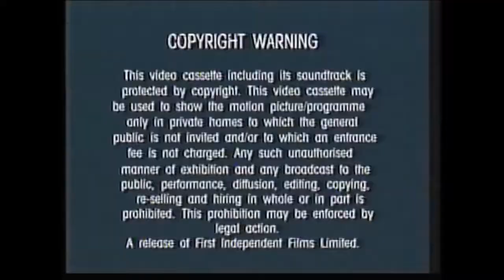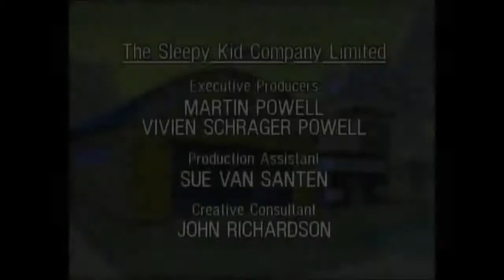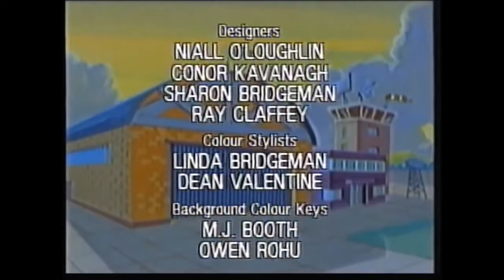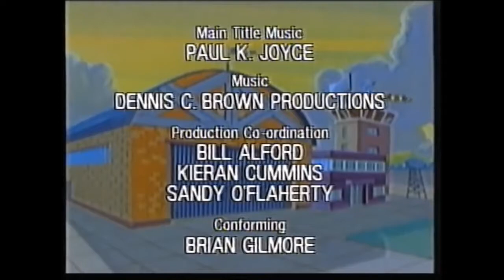Budgie the Little Helicopter - Daydreams and Candyfloss (1995, UK VHS)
Meet those famous characters created by H.R.H. The Duchess of York brought to life in sparkling animation by the best-loved TV series, now yours to treasure forever on video. Budgie is the.

Meet those famous characters created by H.R.H. The Duchess of York brought to life in sparkling animation now yours to treasure forever on video. Budgie is the bravest, nippiest, cheekiest,.

Meet those famous flying characters which are creatively brought to life in this wonderful compilation of the 2nd TV series, now yours to treasure forever on video. Enjoy 13 classic episodes.

Taken from my First Independent Films Releases: . Tom and Jerry The Movie (VA 30295) . Hong Kong Phooey - Car Thieves (VA 30320) Watch out for Budgie the Little Helicopter